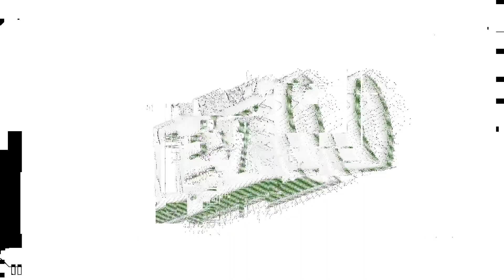2020 PG Nahshon Harper GOES OFF For 29 Points In Win Over Rival Westview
Nahshon Harper
Class of 2020
La Joya Community HS (Avondale, AZ)

La Joya Took The Win Over Westview 72-61